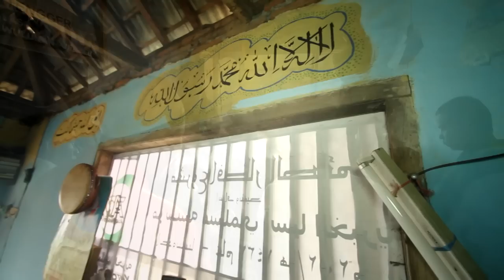Wakaf Sarana Air Bersih Pusung Duwur, Bromo